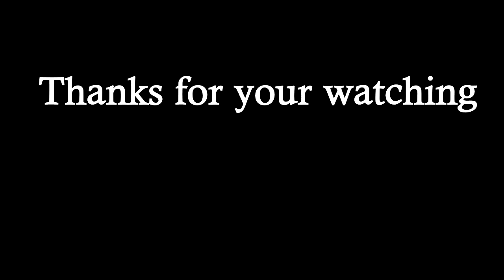Learning Lessons Of Baby Monkey # 182 | kem voeurn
Monkey 182 Lovely baby monkey and Learning Lessons / មេស្វានិងកូនស្វាគួរឲ្យស្រឡាញ់រៀនមេរៀន

RAM: 4G

SSD : 256G

HDD: 1T

សូមអរគុណច្រើន🙏🙏🙏